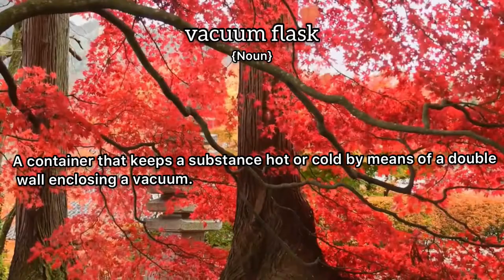Vacuum Flask Meaning : Definition of Vacuum Flask